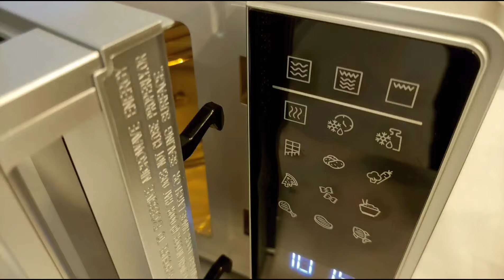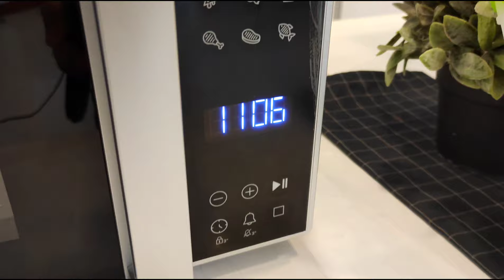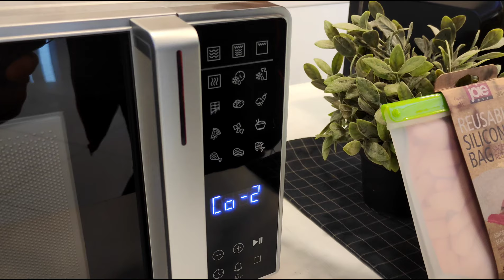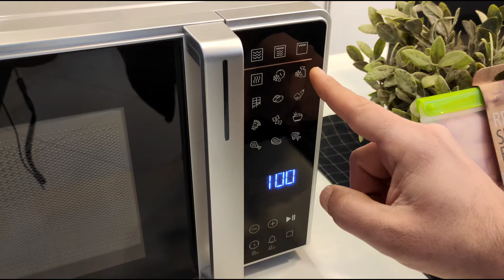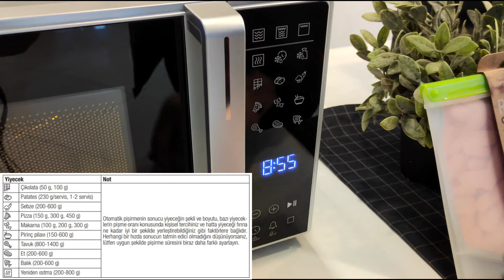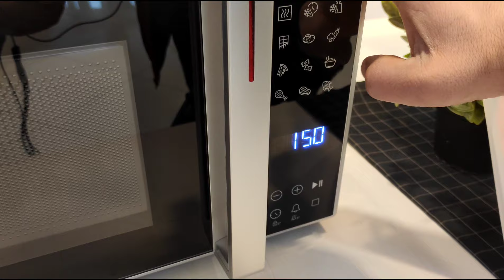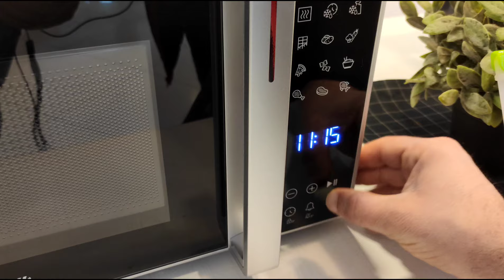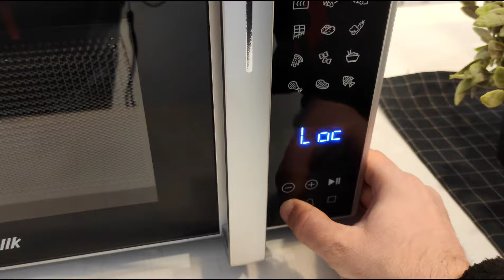Arçelik Md 210 DG - Md 210 DS Mikrodalga Fırın İncelemesi